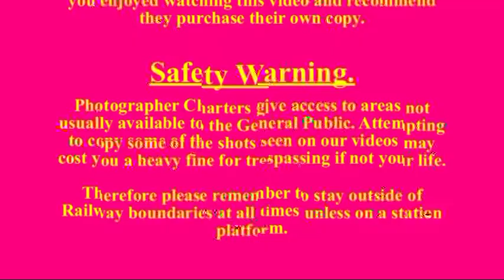TV36 LINESIDE Autumn 2009 Pt 1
We are at the Buckinghamshire Railway Centre, Quainton to mark their 40th year of operation. On the demonstration lines Met No. 1 and the Beattie tank give rides.